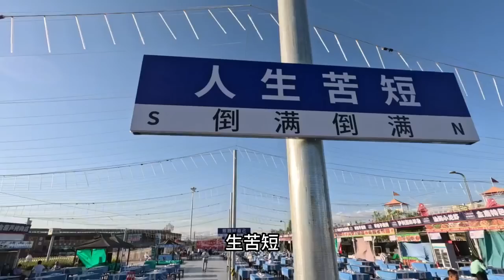到达新疆哈密购买物资，没想到新疆物价真低，遇到热情粉丝大哥【大亮旅行記】